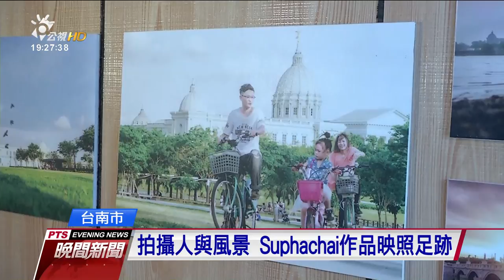Suphachai攝影展 呈現移工眼中台南 20180722公視晚間新聞